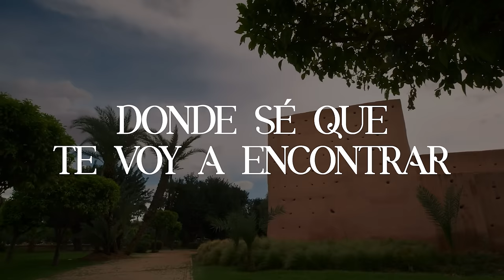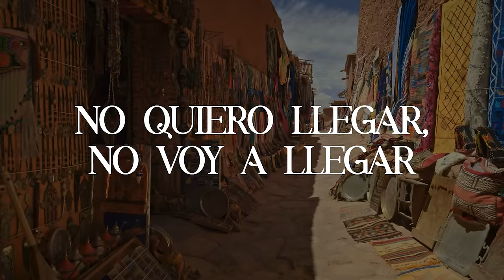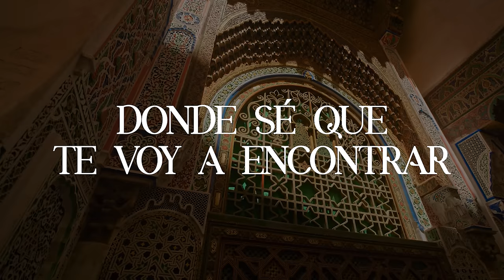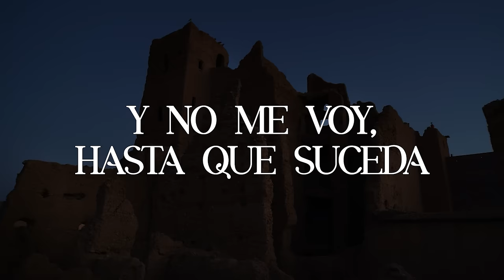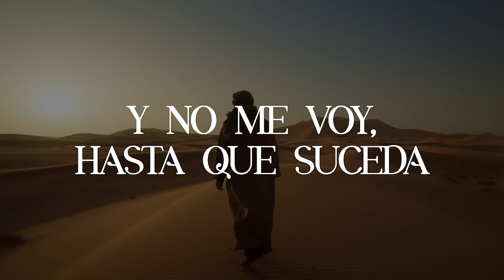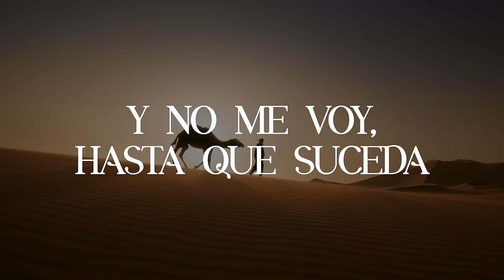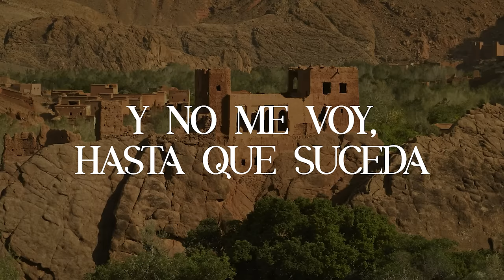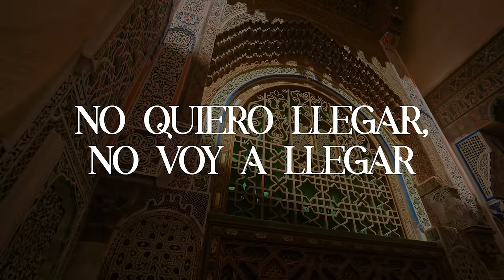Si Tu presencia conmigo no va | Oasis Ministry ft Marcos Yaroide | (Letra)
VERSE
Quiero habitar en tu intimidad
Donde sé que te voy a encontrar

CORO
Si tu presencia conmigo no va
Yo no voy a ningún lugar
No quiero llegar
No voy a llegar

PUENTE
Y no me voy
Hasta que suceda
Hasta que tu gloria
Inunde mi interior